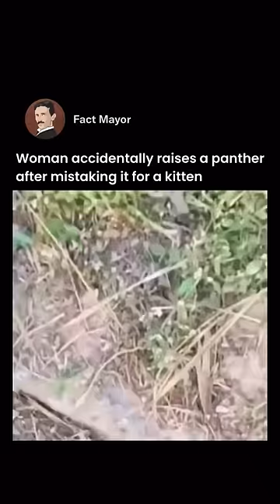Woman accidentally raises a panther after mistaking it for a kitten